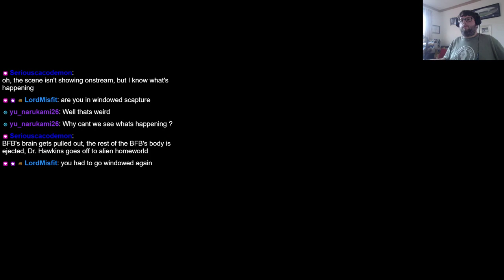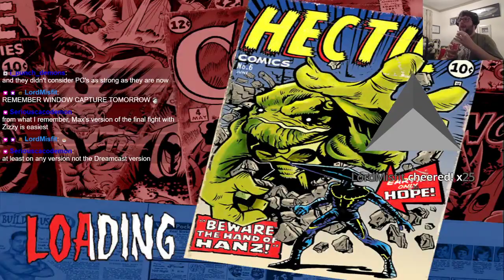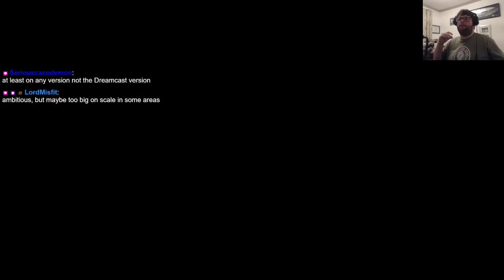MDK2 part 2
Long. Boring. Level Sections.